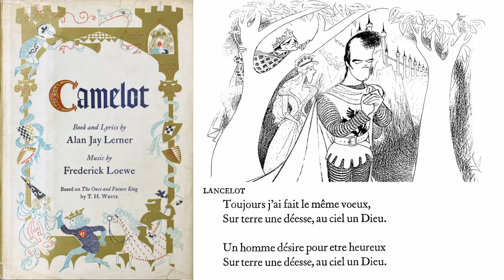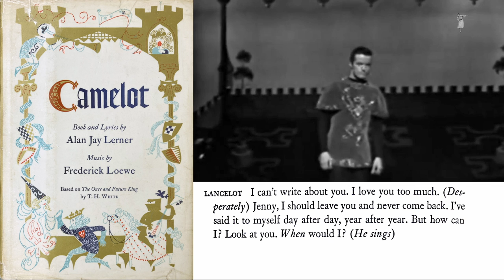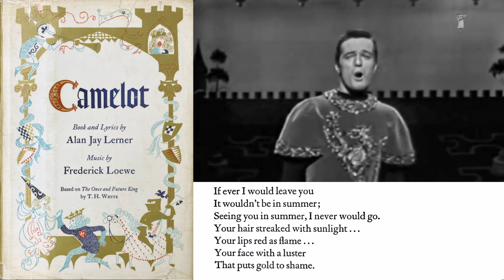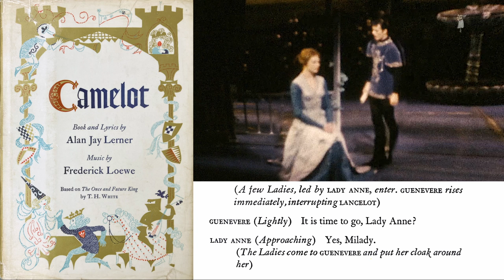Camelot, Act 2 Scene 1 ("If Ever I would Leave You", 1960) - Julie Andrews, Robert Goulet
Many years later, Guenevere and Lancelot are still tormented by their unfulfilled love. She tries to get rid of him, but Lancelot will not leave her ("If Ever I Would Leave You"). They both believe that Arthur is not aware of it.
(Wikipedia)
Queen Guenevere — Julie Andrews
Sir Lancelot — Robert Goulet

This is a mix of:
- Private Recording from 1961, supposedly Burtons last evening;
- some of the only taping of Camelot on The Ed Sullivan Show (DVD's);
- my copy of "Camelot" (Hardcover) and
- images of the play floating around.